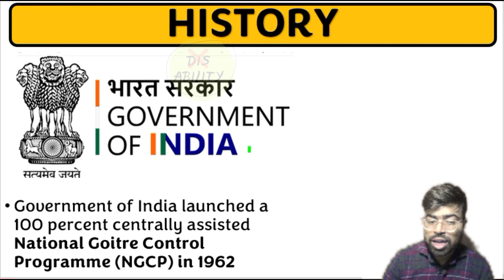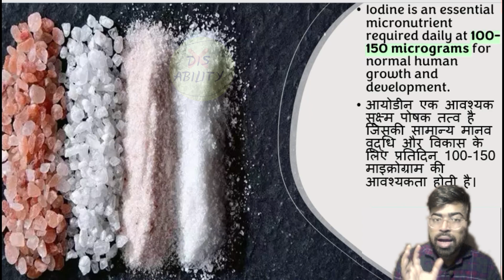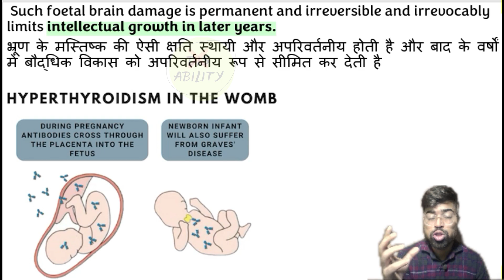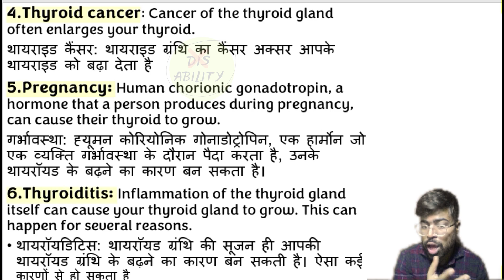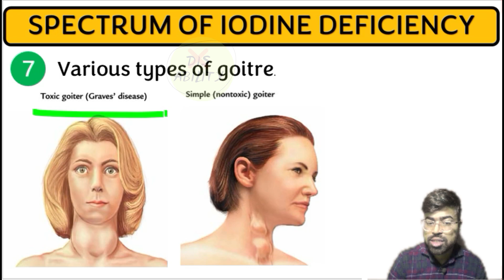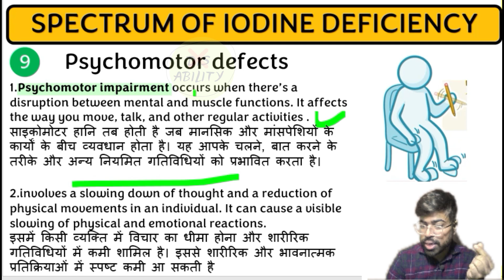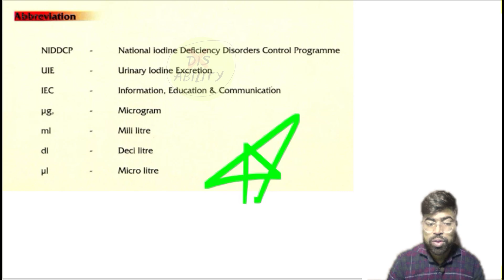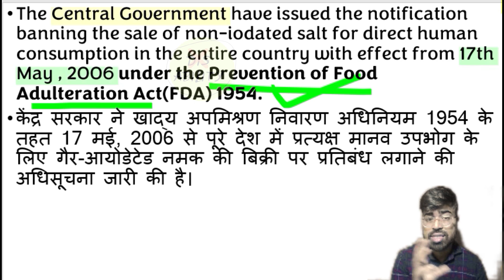National Iodine Deficiency Disorder Control Programme(NIDDCP) | History | Causes | Spectrum